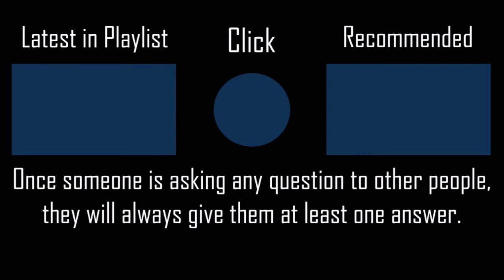Answer is Near Full Song - ONE OK ROCK [Hard] +HDNCPF SS 195PP #36 l Played by iPhong (2020 PLAY)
This song is NOT featured in any Sword Art Online feelsbadman
▶ Full Title: Answer is Near Full Song - ONE OK ROCK [Hard] +HDNCPF 100% SS 195PP #36 l Played by iPhong (2020 PLAY)

▶ Map (Mapped by Kuria AKA ShinKuria)